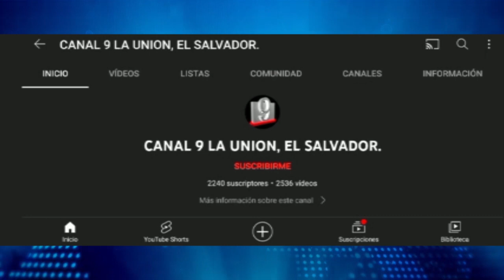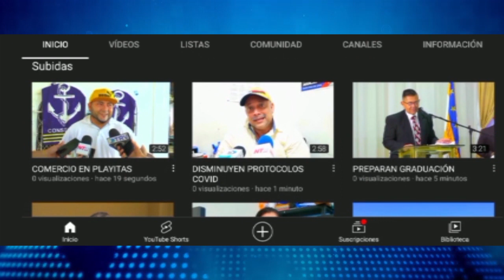Fundamentos - Sábado, 22 de Julio, 2023